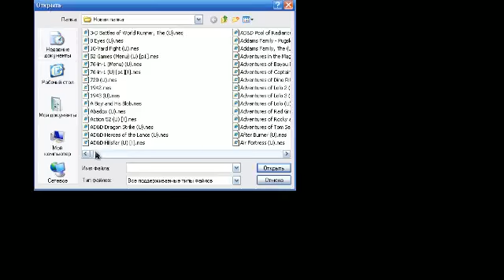Power Blade (NES)